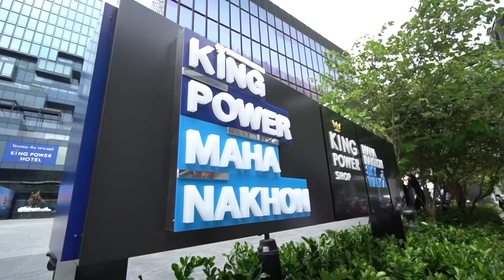คิง เพาเวอร์ จัดกิจกรรมสุดเอ็กซ์คลูซีฟ เอกสิทธิ์พิเศษเฉพาะผู้ถือบัตรคิง เพาเวอร์ ระดับเวก้า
กลุ่มบริษัท คิง เพาเวอร์ จัดงาน “VEGA Night 2019 Live Extraordinary” กิจกรรมพิเศษที่จัดขึ้นเพื่อเป็นการต้อนรับสมาชิกบัตรคิง เพาเวอร์ ระดับเวก้า รอบปี 2019/2020 และเป็นการขอบคุณลูกค้าคนสำคัญ พร้อมมอบประสบการณ์สุดเอ็กซ์คลูซีฟที่เปี่ยมด้วยสิทธิประโยชน์แบบเหนือระดับมากมาย โดยมี นิพนธ์ รักศรีอักษร (ที่ 4 จากขวา) รองกรรมการผู้อำนวยการสายงานการตลาด กลุ่มบริษัท คิง เพาเวอร์ พร้อมด้วย ไพบูลย์เกียรติ เขียวแก้ว วิยะดา โกมารกุล ณ นคร และศรัณย่า ส่งเสริมสวัสดิ์ ร่วมงาน ณ ชั้น 74 คิง เพาเวอร์ มหานคร